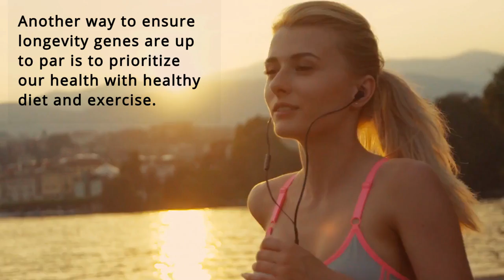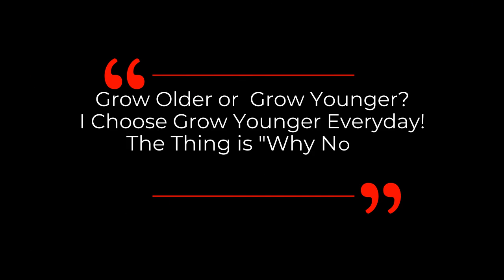DAVID SINCLAIR “How To Reduce Our Inflammation” | Dr David Sinclair Interview Clips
Inflammation is the fundamental and ultimate process driving aging and age-related cancers and inflammatory diseases. Study finds the NAD-requiring enzyme sirtuins declines with age, which raises levels of the inflammation. Therefore  raising NAD levels in the body can help fight against chronic age-related diseases and infections.  Another way to ensure longevity genes are up to par is to prioritize our health with healthy diet and exercise.  Dr David Sinclair is going to talk about a few things he’s doing for preventing inflammation.